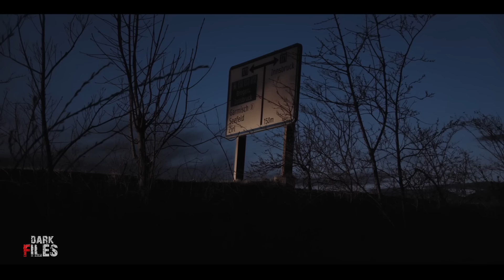रात 12:00 बजे। एक सच्ची घटना। A Horror Story। Dark Files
12:00 pm. A true incident. A Horror Story. Dark Files